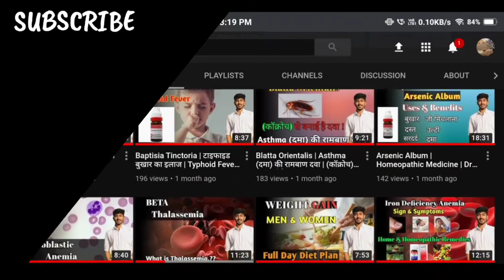Chest Pain | छाती में दर्द / भारीपन क्या हार्ट की बीमारी है ? | Heart Symptoms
Chest Pain | छाती में दर्द / भारीपन क्या हार्ट की बीमारी है ? | Heart Symptom |

Hi,friends, myself Dr.Abhishek Savaliya😊

Doctor❤.

Welcome to My new video on Chest pain.

Any information on diseases and treatments available on this video are educational and informational purposes only..
Do consult your near by doctor to know about it ...